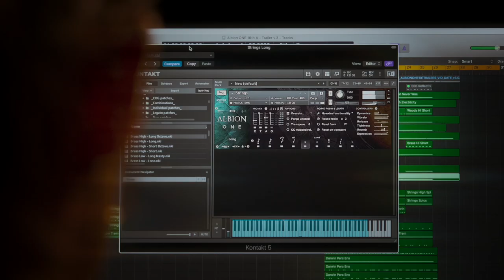ALBION ONE 10th Anniversary Trailer - Ludwig Barth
My contribution to the Spitfire-Audio competition. I hope you'll enjoy this piece of music.

Please support my music and listen to my other music on Soundcloud!

Composition and Arrangement by Ludwig Barth